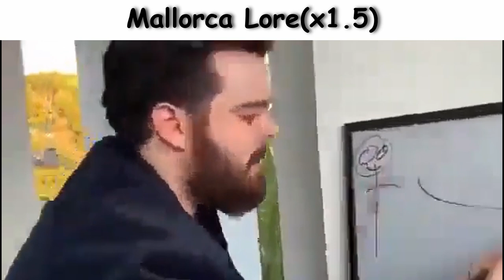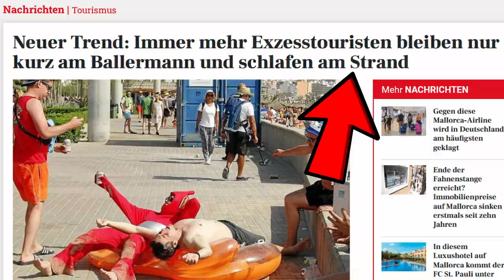DIE SAUFINSEL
Mallorca ohne Sauftouris? Geht das?!